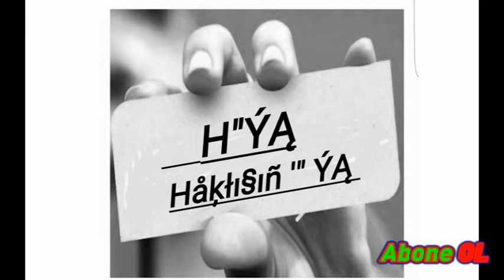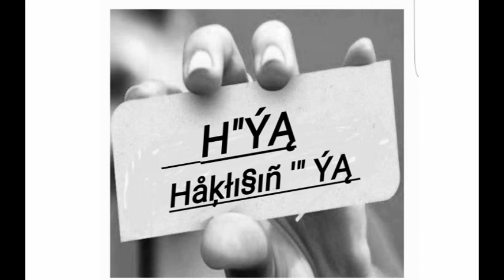ahmet kaya 1980 yillari sarkisi hic dinlediniz mi ?